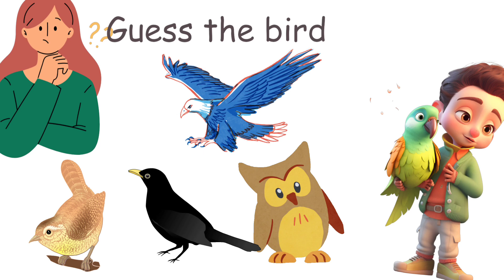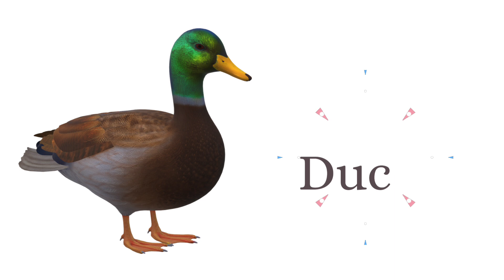alphabets for kindergarten kids|alphabets name|stylish alphabet a to z| Learn alphabet A to Z | ABC